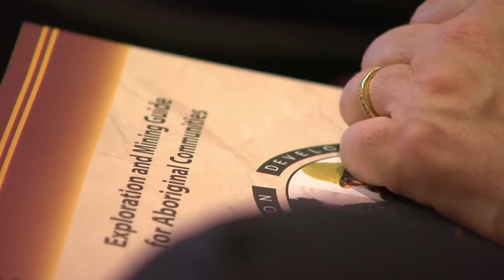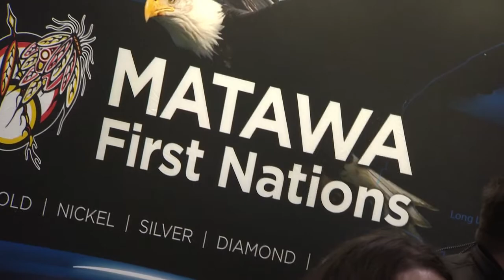PDAC 2014 Aboriginal Program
The PDAC Convention in Toronto is an annual highlight for the world's mineral exploration industry and it offers an excellent opportunity to bring Aboriginal people together with the exploration and mining sector